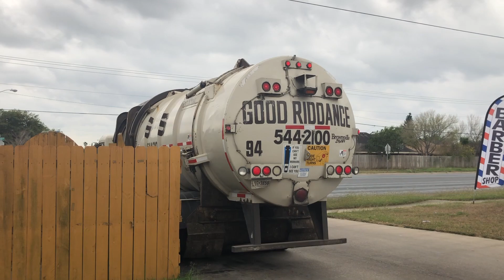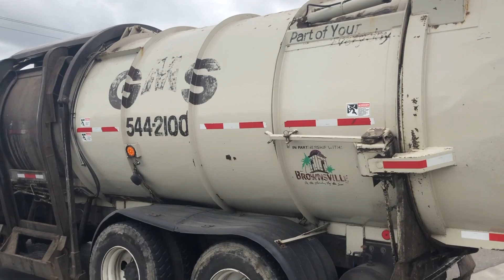GMS Peterbilt 320/Pak-Mor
A year ago today.